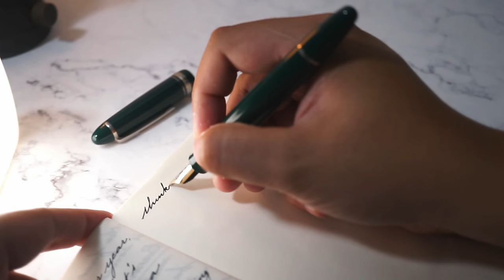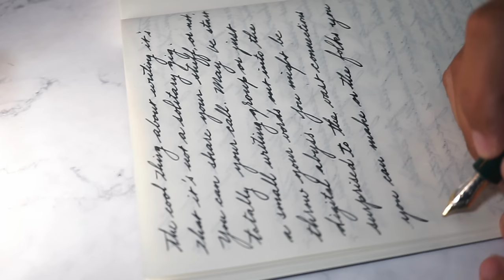10 things I wish I had known before collecting Fountain Pens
Moonman P136 with a Montblanc 146 nib

If you want to buy your next fountain pens, notebooks, inks, or simply have a chat to ask about a particular pen, give me a message over ​@awritingguy or @awritingguy.shop on instagram, worldwide shipping and 24/7 support!